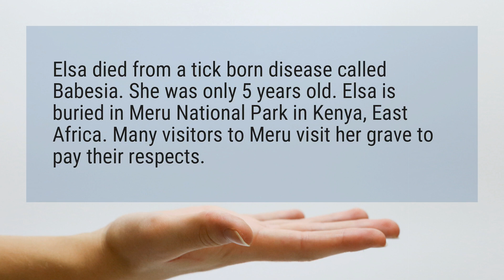How did Elsa die?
Elsa died from a tick born disease called Babesia. She was only 5 years old. Elsa is buried in Meru National Park in Kenya, East Africa. Many visitors to Meru visit her grave to pay their respects.